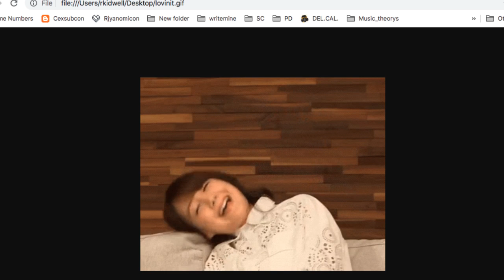WOLFE PACK #6: Claw of the Conciliator Part I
In this MOST WATCHABLE EPISODE YET we vaguely discuss the first 8 chapters of Claw and mainly piss Jen off.